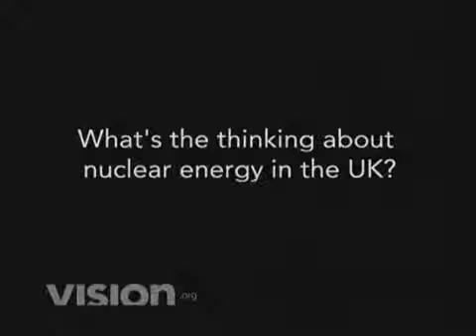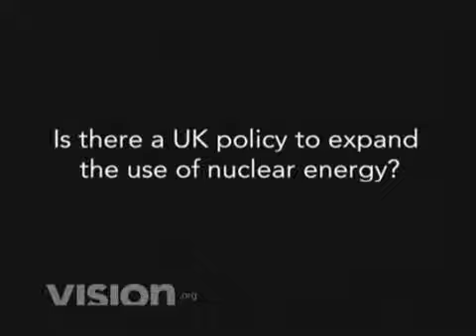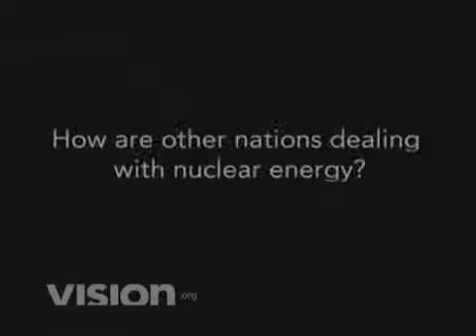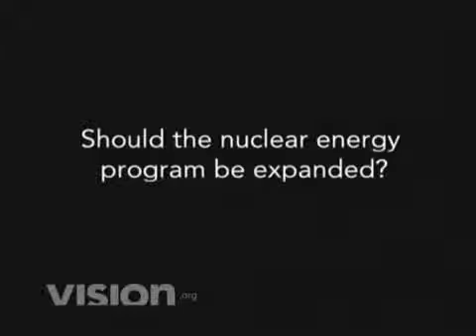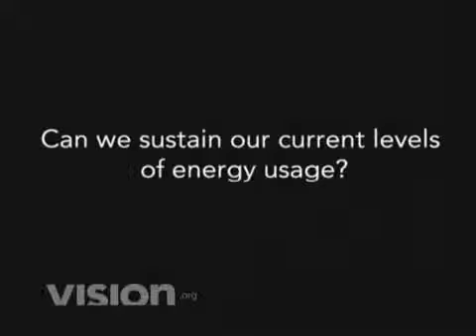Dr. Sue Ion on Nuclear Energy: Renaissance of a Low Carbon Energy Source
From Vision Media Productions. Sue Ion was recently BNFL's Chief Technology Officer and President of the British Nuclear Energy Society (BNES). She is Vice President and Chairman of the Engineering Policy Committee of the Royal Academy of Engineering and a member of the UK Council for Science and Technology. Sue spoke on the renaissance of nuclear energy as a low carbon energy source. Nuclear fission energy has made a valuable contribution as a clean energy source in numerous countries. In her talk, Sue discusses how various nations are approaching nuclear energy; she looks at the renaissance of nuclear fission especially in developed countries. In her interview Sue discusses UK attitudes towards nuclear energy; improved ways of dealing with nuclear waste; how nuclear production is becoming simpler and safer.

Vision Media Productions
Producer: Duane Abler